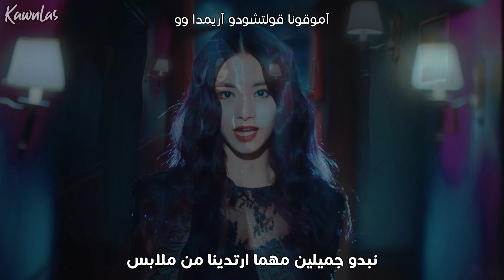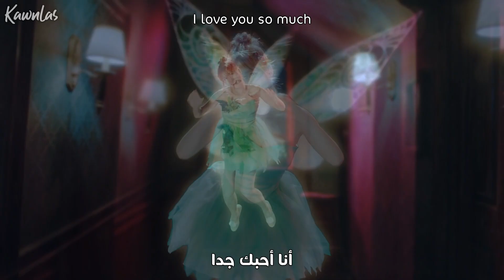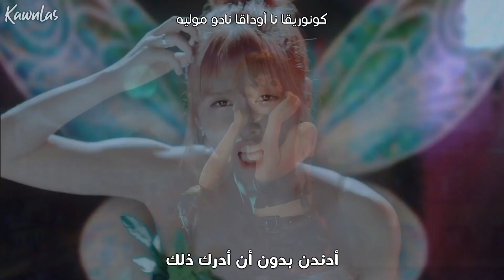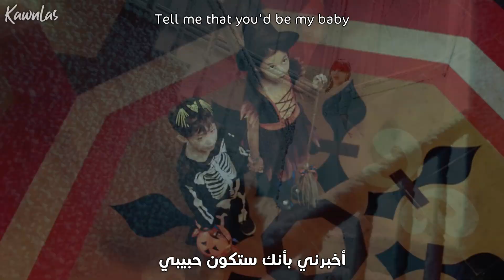TWICE - TT / Arabic sub | أغنية توايس / مترجمة + النطق